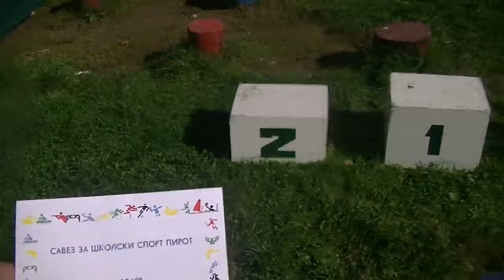Pobednici devojčice (Jesenji Opštinski kros 11.10.2014.)